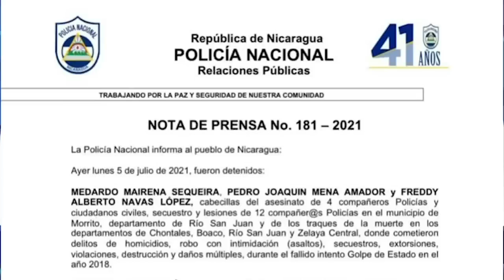Nemesio Mejía: El Movimiento Campesino está evaluando la crisis electoral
Al Movimiento Campesino le “duele muchísimo” esta “ola de violencia del régimen de Daniel Ortega en contra de los nicaragüenses”, afirma el campesino Nemesio Mejía, exiliado por la persecución política del régimen. Tras la captura de 26 rehenes electorales, que incluye a tres de sus integrantes, Mejía afirma que “no vemos que haya condiciones” para participar en un proceso electoral, por lo que advierte que “es tiempo de evaluar” si vale la pena continuar en la contienda.
Mejía es el encargado de las relaciones internacionales del Movimiento Campesino y en 2018 salió de Nicaragua para preservar su libertad. Desde el exilio trabaja de cerca con los campesinos que se encuentran en los territorios, por lo que asegura que “están muy desanimados” con el proceso electoral que está en marcha y que cada día va perdiendo más legitimidad.